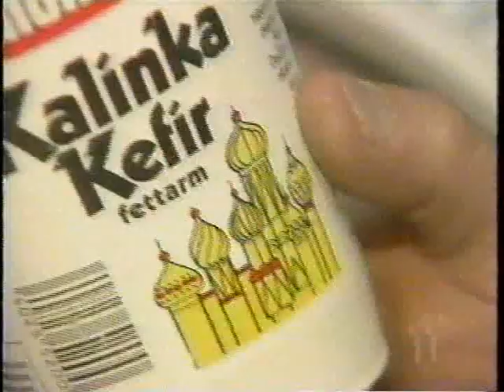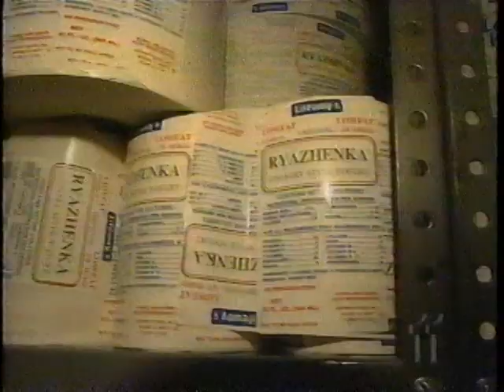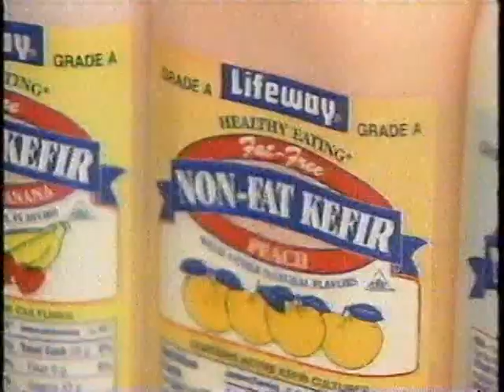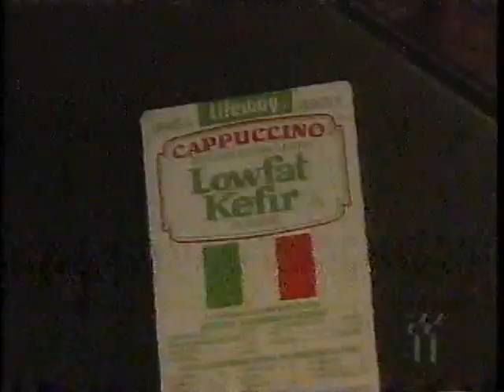Wild Chicago - Kefir Madness